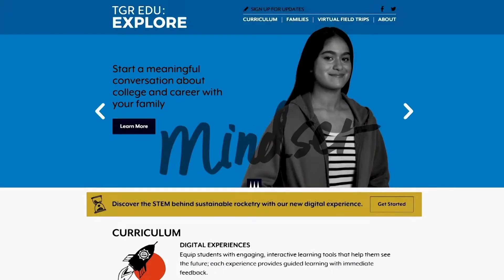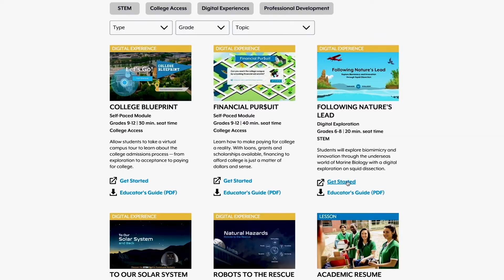Tiger Tales TGR Foundation Segment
About TGR Foundation, A Tiger Woods Charity

For more than 20 years, TGR Foundation has worked to create a world where opportunity is universal and potential is limitless. With an unwavering commitment to impact an entire generation, our mission is to empower students to pursue their passions through education. We are pioneers in positive youth development, encouraging self-advocacy skills in young people. Our programs foster a growth mindset, instilling in students the strength and skills to persevere and define their own path. Through our award-winning STEM curricula, college-access programs, digital platforms and educator professional development, TGR Foundation offers underrepresented students the resources and support needed to thrive in school and beyond.